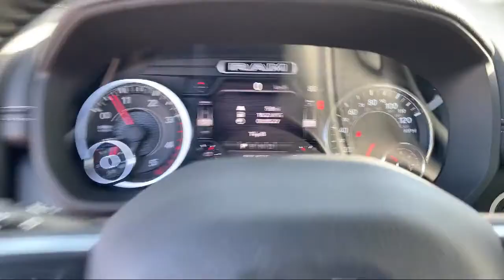2021 Ram 2500 Laramie Elk Grove Sacramento Roseville Folsom Rocklin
2021 Ram 2500 Laramie Stock Number: 63680D Vin:3C6UR5NL9MG559319.

8575 Laguna Grove Dr.